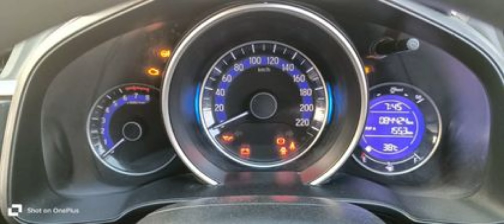second hand car sale in hyderabad telugu || used cars in Hyderabad